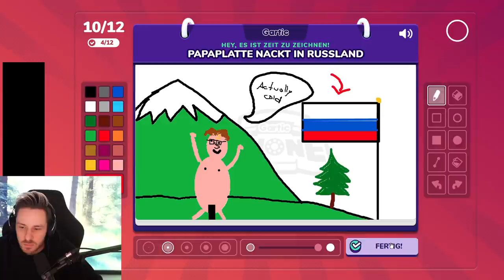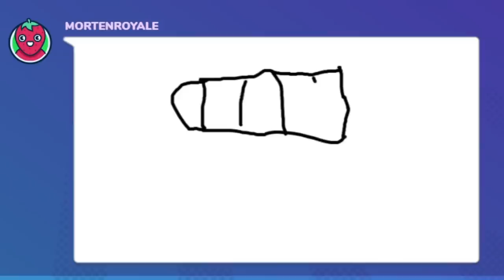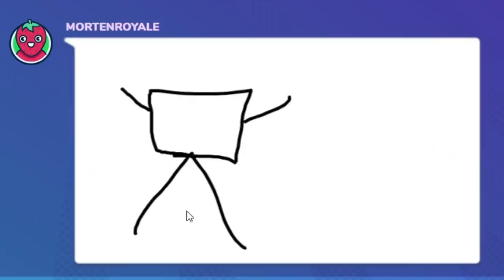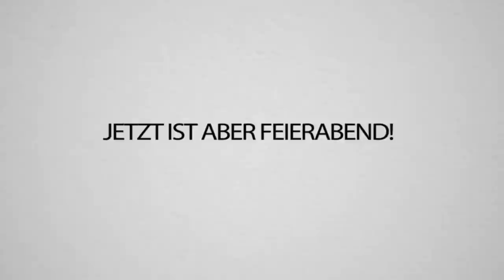TRYMACS 5 IQ Zeichnung - Mein LACHFLASH ☠️ mich fast - Garthic Phone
Wir haben finally jemanden gefunden, der noch loster in Gartic Phone ist als Trymacs! 🤣🤣
Mit dabei waren:  @Rezo ja lol ey ,  @Trymacs ,  @Rumathra ,  @BigSpin ,  @mortenroyale ,  @Reved ,  @FlobbyCr ,  @Karuzo1g ,  @Chefstrobel ,  @NebelNiek , und  @Repaz
Schaut gerne bei der Crew vorbei! 🥰